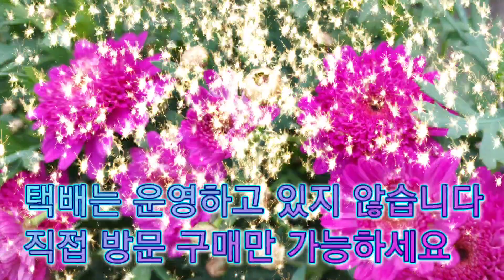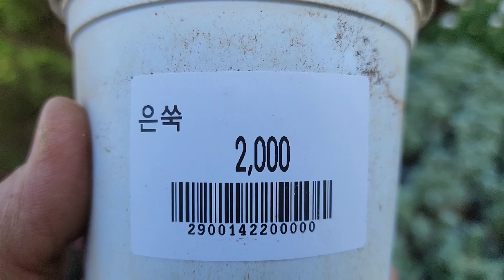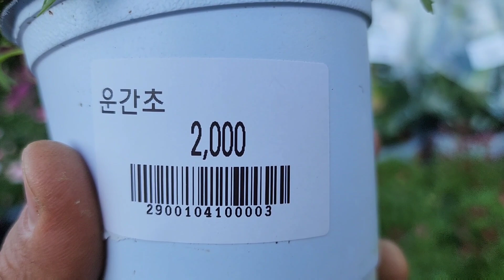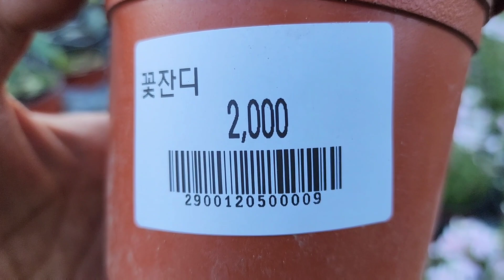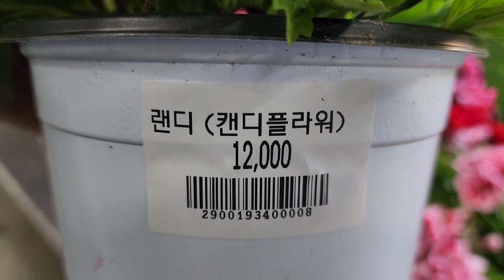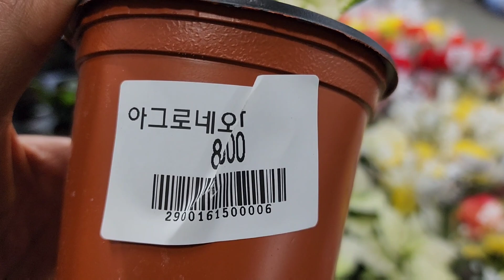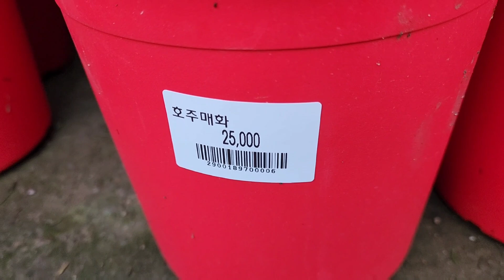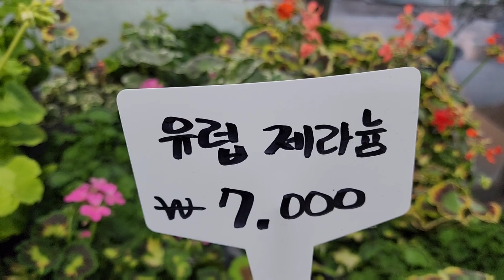3월 중순 꽃시장 어떤 식물들이 입고 되었는지 시청 하시면서 힐링 하세요~~~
촬영순서대로.
장미앵초, 후리지아, 미니장미,
은쑥, 너도부추, 루피너스,
휴케라, 운간초, 꽃잔디,
설난, 라난크러스, 레위시아,
비덴스, 할미꽃, 수국,
캔디, 장미베고니아, 베고니아 아야,
머큘라타 베고니아, 아그로네오마,
청양철쭉, 미니다알리아,
호주매화, 애니시다,
목마가렛, 유럽제라늄,

다량구매시 차량 대절해서 차량배송만  가능합니다.(차량배송비는 별도입니다)